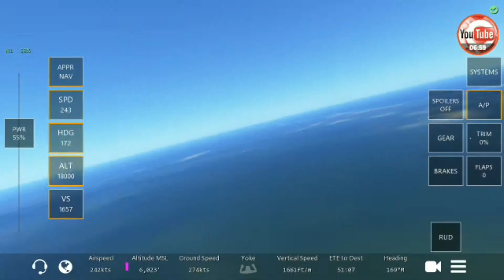Infinite Flight || Garuda Indonesia || Tanjung Pandan To Jakarta